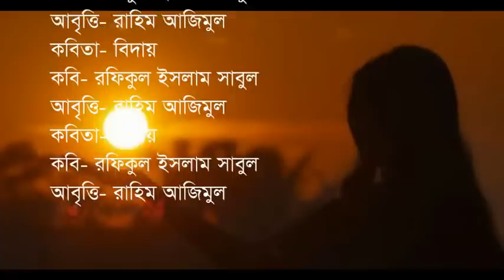পাগল করা কবিতা- বিদায়- একবার শুনলে বার বার শুনতে মন চাইবে। কবি: রফিকুল ইসলাম সাবুল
কবিতা- বিদায়। কবি- রফিকুল ইসলাম সাবুল। আবৃত্তি- রাহিম আজিমুল